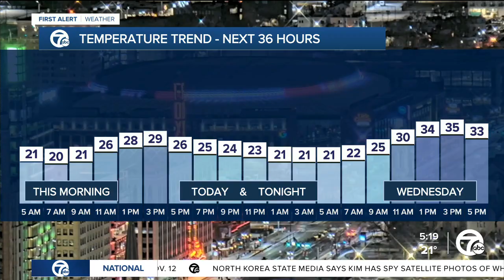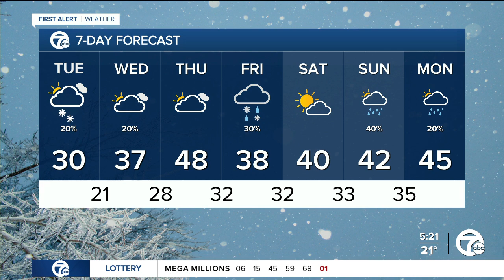Metro Detroit Weather: The coldest day of the week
Today will be a mostly cloudy day with a few peeks of sunshine. Snow showers and flurries are still possible with a cold wind - leading to wind chills in the teens and single digits.